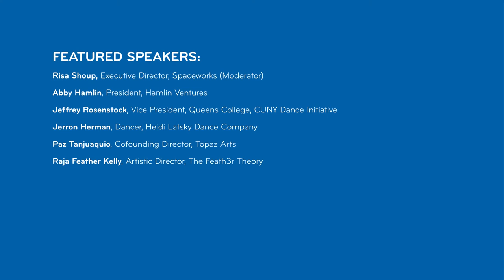Dance/NYC 2017 Symposium: Making Affordable Rehearsal Space for Dance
Dance/NYC Symposium
Gibney Dance: Agnes Varis Performing Arts Center

Making Affordable Rehearsal Space for Dance
Risa Shoup, Executive Director, Spaceworks (Moderator)
Abby Hamlin, President, Hamlin Ventures
Jeffrey Rosenstock, Vice President, Queens College, CUNY Dance Initiative
Jerron Herman, Dancer, Heidi Latsky Dance Company
Matthew Kwatinetz, EVP, Asset Management Revenue, New York City Economic Development Corporation
Paz Tanjuaquio, Cofounding Director, Topaz Arts
Raja Feather Kelly, Artistic Director, The Feath3r Theory

Production and Funding provided by the Paul J Galando Dance and New Media Foundation / Emerging Movement Council with fellowship direction by Chihiro Shimizu.  Additional technologies provided by the Gibney Dance Digital Technology Initiative.